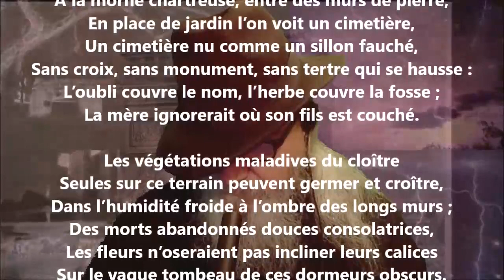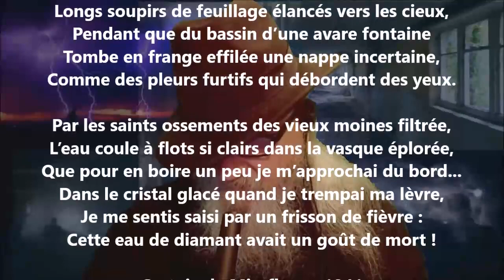La fontaine du cimetière - Théophile Gautier lu par Yvon Jean